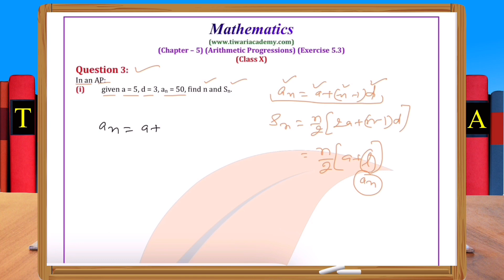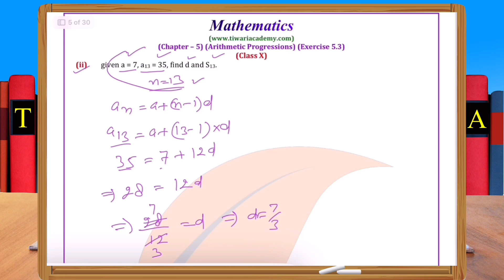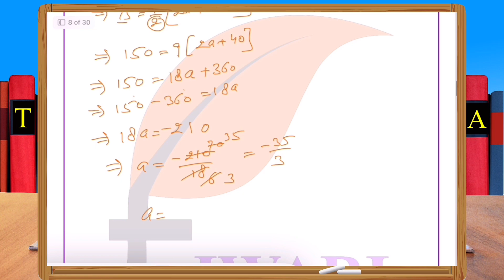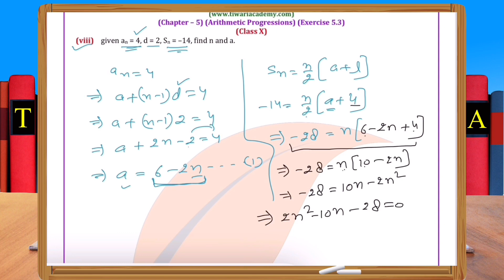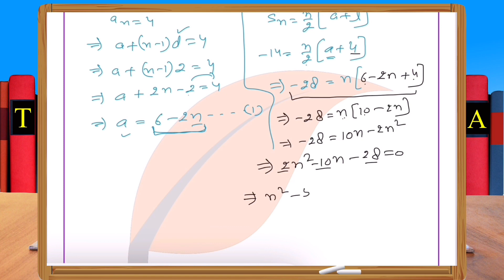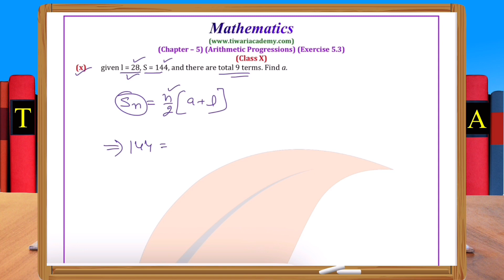NCERT Solutions for Class 10 Maths Chapter 5 Exercise 5.3 Question 3 Arithmetic Progression AP.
NCERT Solutions for Class 10 Maths Chapter 5 Exercise 5.3 Question 3 Arithmetic Progression AP in Hindi and English Medium by Tiwari Sir. and get all the videos and text format solutions.